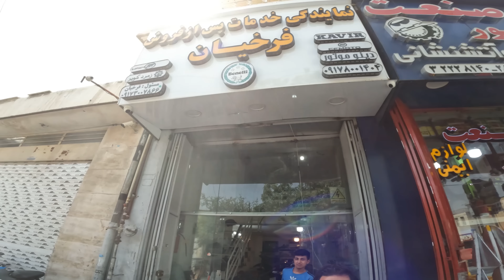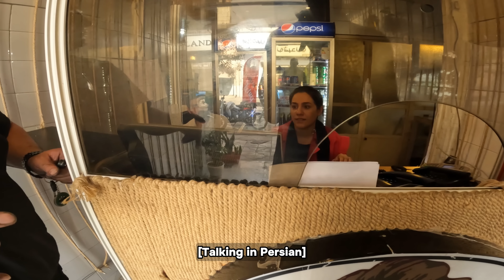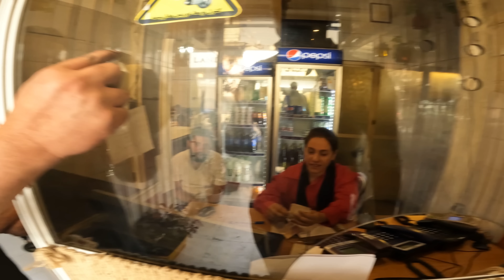I have a series of Problems in Iran 🇮🇷 | [S2-Ep.33]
after a long ride through Iranian  desert me and my motorcycle finally made it to Shiraz. It is there when I find out that my motorcycle has a series of problems. What are  those problems?